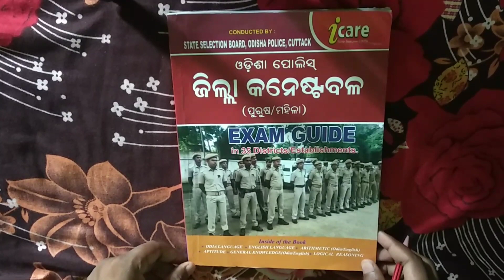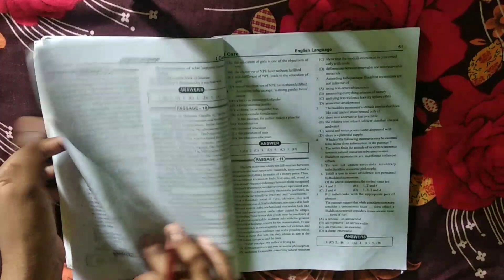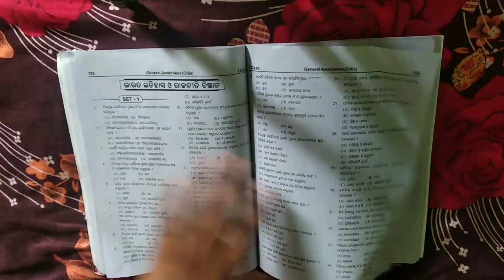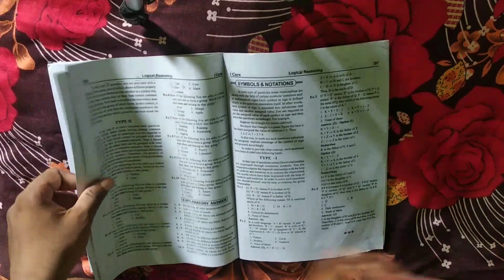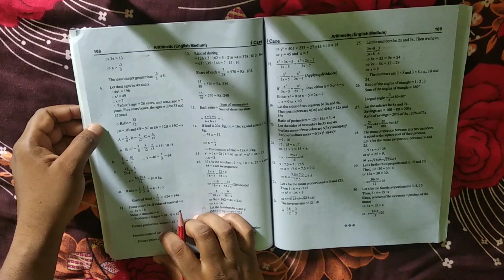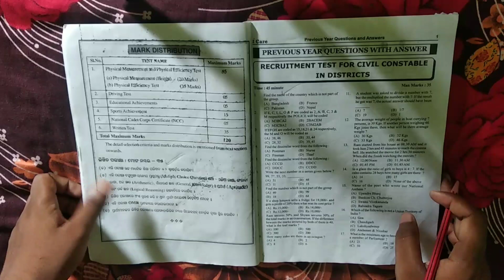Odisha Constable Best Book || Book for Odisha Constable Exam || Odisha battalion exam book || OISF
🙏🙏Hello Friends🙏🙏
Today in this video I am going to share with you full details about ODISHA POLICE CONSTABLE BEST BOOK..
Post :- 905..
If you are interested in this vacancy..you must watch this video till end..👍👍👍♥️♥️♥️

👍👍Follow Me 👍👍

Odisha Police Recruitment Constable preparation book District Constable Book
Book for Odisha police Constable
Batalion Constable Book Best preparation book
Crack Odisha Constable exam
Tips
Odisha Police book Constable Exam book

Odisha Constable Exam Book
odisha irb book
Odisha Battalion Exam Book Odisha Constable Exam 2020
odisha police
odisha constable police odisha battalion exam odisha civil constable
odisha police constable question paper
odisha police constable training
odisha police constable salary
odisha battalion 2019/2020 odisha constable eligibility
Odisha constable exam 2019/2020
odisha constable physical test

Odisha Constable Best Book
Book for Odisha Constable Exam
OISF